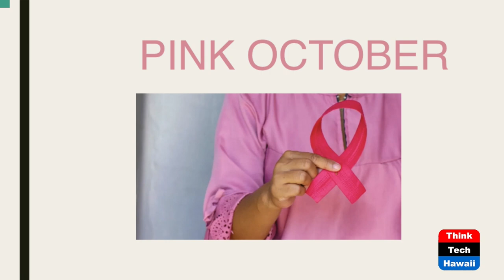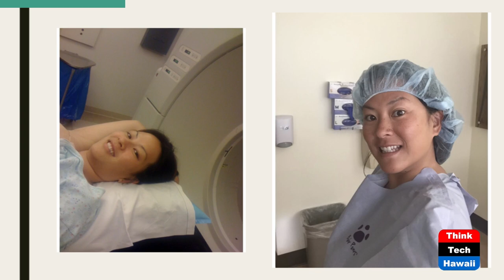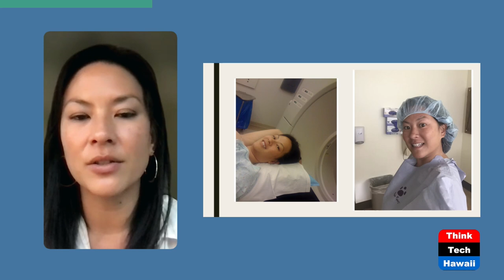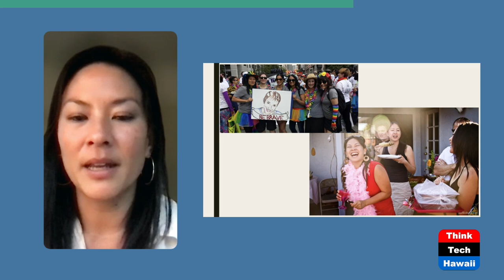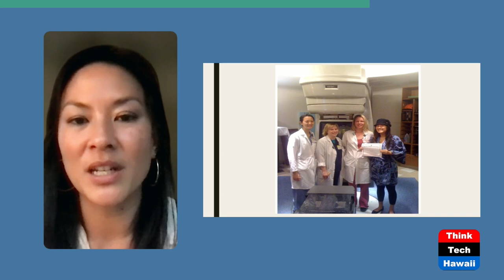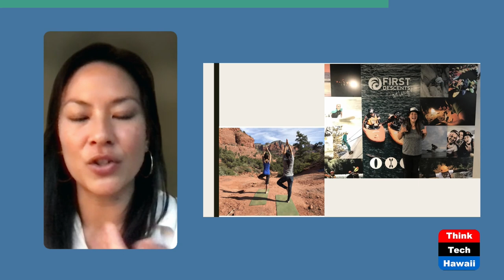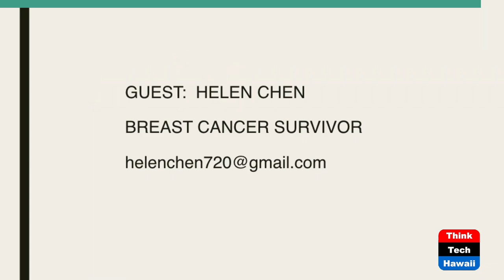Breast Cancer Awareness Month (Money Talks)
GenZ Inspiring Lives of Liberties.  The host for this show is Shayna Park.  The guest is Helen Chen.

Shayna Park discusses breast cancer with Helen Chen and her reality through diagnosis, treatment, recovery and survival. They talk about the financial responsibilities and burdens she encountered through this experience.

Underwriters:
Michael Sklarz
The Cooke Foundation
Hawaii Energy
Hawaii Energy Policy Forum
Hawaiian Electric
Galen Ho of Immersive Worlds
Kamehameha Schools